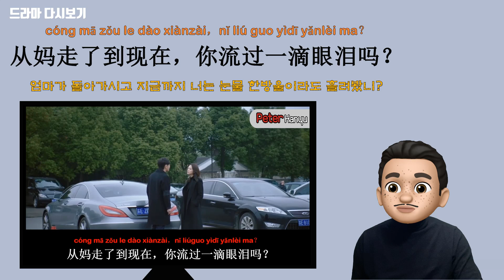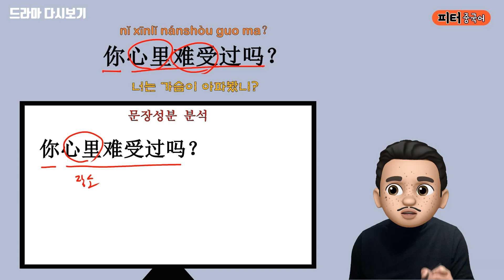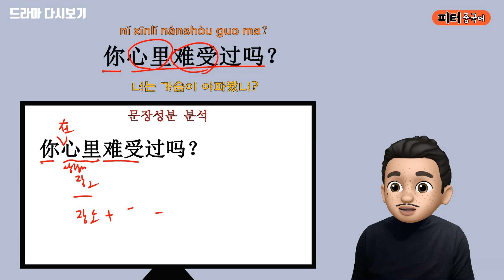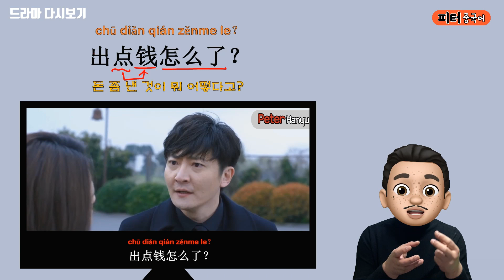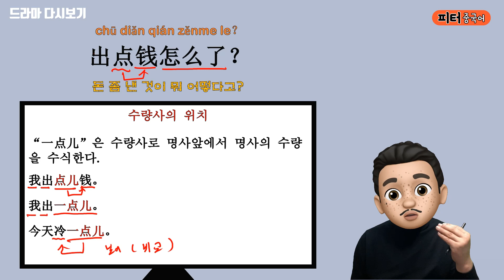“너는 눈물 한방울이라도 흘려봤니?”를 중국어로? /드라마 대사로 배우는 중국어 문법/ 듣기 능력 향상을 도와줄 문법과 어순 수업/ 중드 都挺好